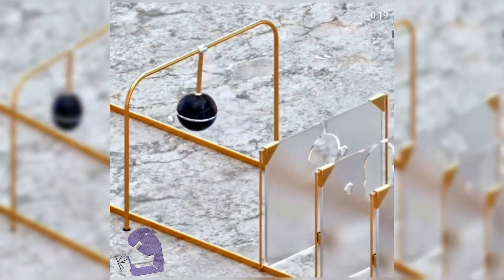Unbelievable Close Call \\ Ultimate Failure \\ Comp 6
Introducing Fails Epic Compilation - Yes Yes No.

Music is Head In The Clouds Head In The Clouds by Air Kid

Sorry, But Your Princess Is in Another Castle